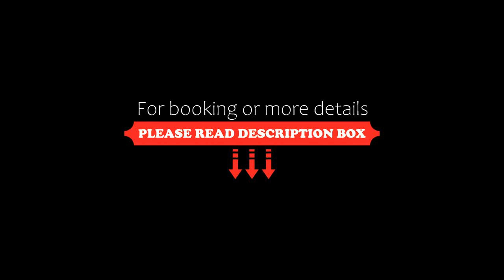Spacious 3BR 6-7PAX Kota Kemuning, Shah Alam, Malaysia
About Property:
Set in Shah Alam in the Selangor region, Spacious 3BR 6-7PAX Kota Kemuning features a balcony and city views. Located 12 km from Royal Gallery Selangor, the property provides an outdoor swimming pool and free private parking.

The air-conditioned apartment consists of 3 bedrooms, a living room, a fully equipped kitchen with a fridge and a kettle, and 2 bathrooms with a bidet and a shower. Towels and bed linen are featured i...
Property Type: Hotel
Address: Persiaran Kemuning Prima, 40460 Shah Alam, Malaysia
Searching For
1. Spacious 3BR 6-7PAX Kota Kemuning - Shah Alam - Malaysia
2. Spacious 3BR 6-7PAX Kota Kemuning - Shah Alam - Malaysia Address
3. Spacious 3BR 6-7PAX Kota Kemuning - Shah Alam - Malaysia Rooms
4. Spacious 3BR 6-7PAX Kota Kemuning - Shah Alam - Malaysia Amenities
5. Spacious 3BR 6-7PAX Kota Kemuning - Shah Alam - Malaysia Offers and Deals
Audio Credit:
Track Title: Subway Dreams
Artist: Dan Henig